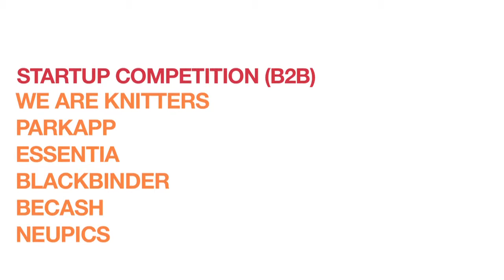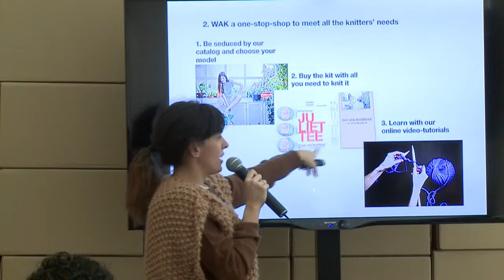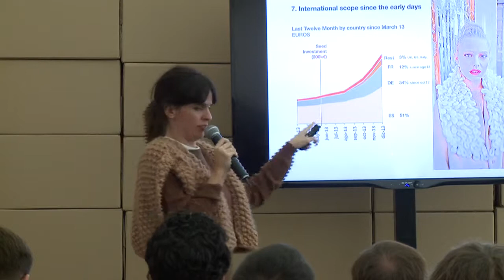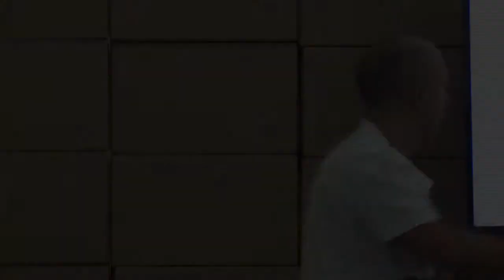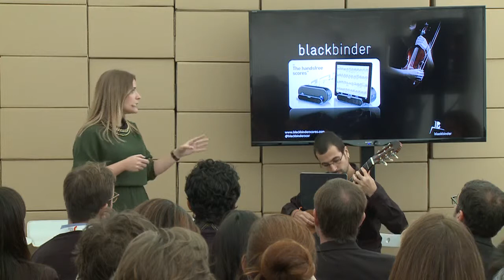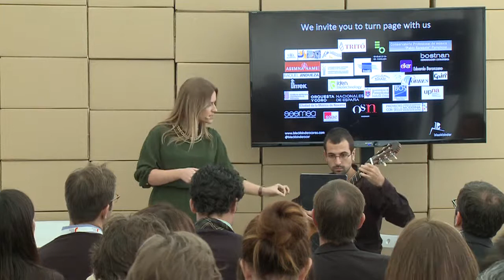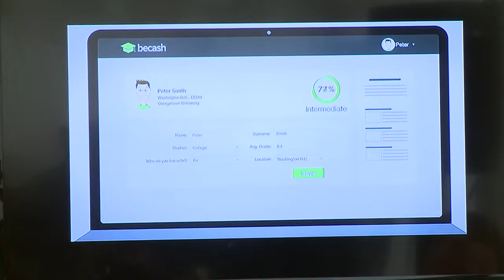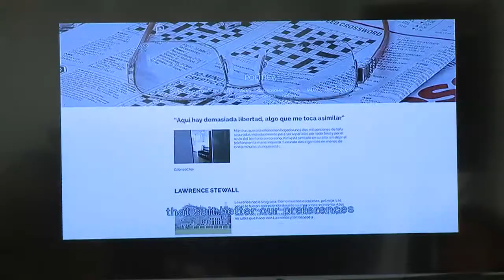Startup Competition B2C: Pitching Stage 9 de Octubre 13.30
We are Knitters
Parkapp
Essentia
Blackbinder
Becash
Neupic